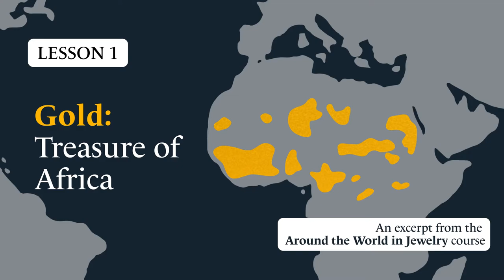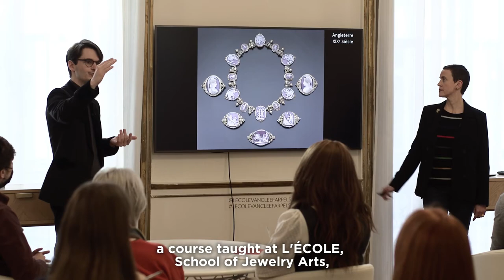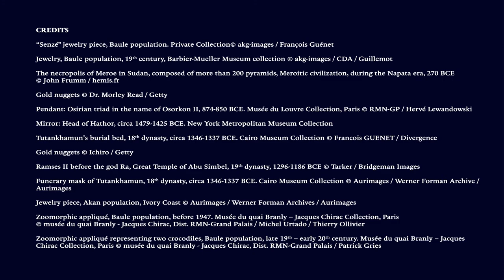Episode 1, Gold, Africa’s Treasure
For thousands of years, gold has been the preferred material for jewelry in every continent and every culture. In this episode, discover why it has such a particular importance on the African continent.

To deepen your knowledge on jewelry and its evolution throughout the civilizations and eras, come join our teachers for the “Around the world in Jewelry” course at L’ÉCOLE, School of Jewelry Arts.

A saga produced by L'ÉCOLE, School of Jewelry Arts with Beaux-Arts Magazine.